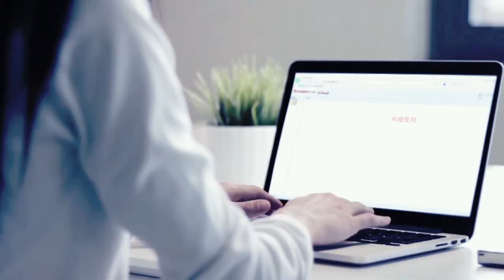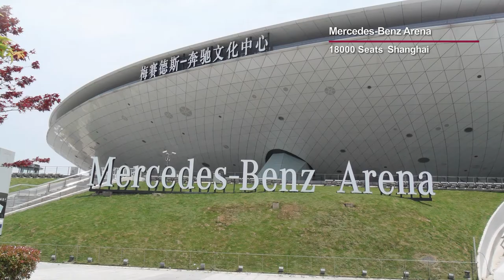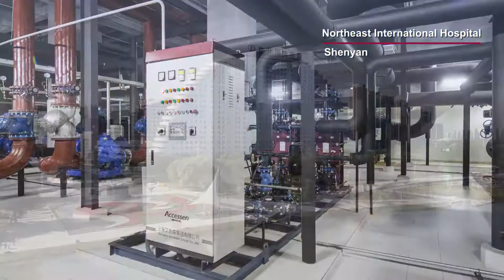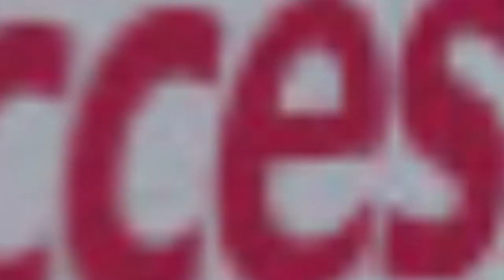Accessen-Our solution for heat exchangers